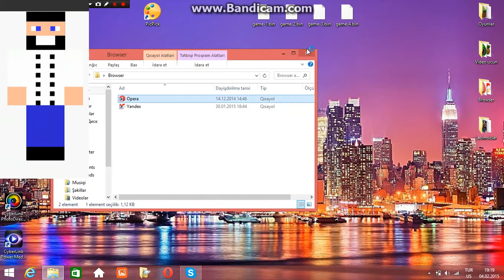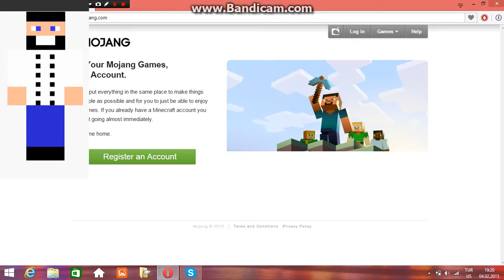Minecraft Nick (ad dəyişdirmə) PREMİUM